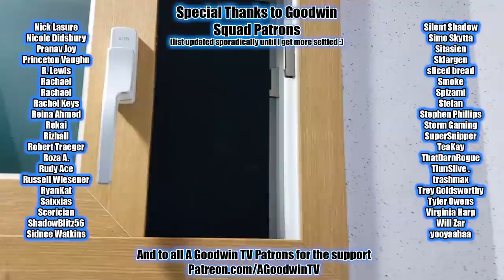ATTACK ON TITAN 4x19 Two Brothers reaction and commentary || AOT The Final Season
The Attack on Titan season 4 reaction continues to start to end again with the beginning of the final FINAL (maybe?) season of Attack on Titan, in season 4 episode 19 Two Brothers.

In Attack on Titan 4x19 Two Brothers, Eren isn't catching what Zeke is throwing, and Zeke took that personally.

Attack on Titan season 4 synopsis: Birds.